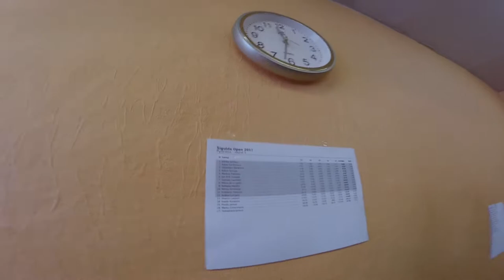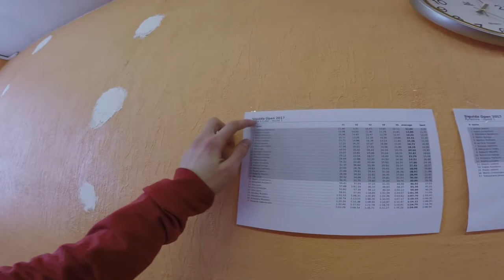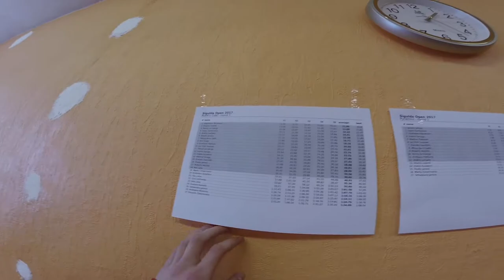Sigulda Open 2017 | Rubik's Cube competition Vlog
1. I am not happy about this video and the footage I recorded. I try to make the best quality videos I can, but this one was not that good.
Next competition I will be attending is in Lithuania. I'll try to make a good vlog then :D

My mains:
2x2 - Moyu WeiPo
3x3 - The Valk
Pyraminx - Qiyi xman (magnetic)